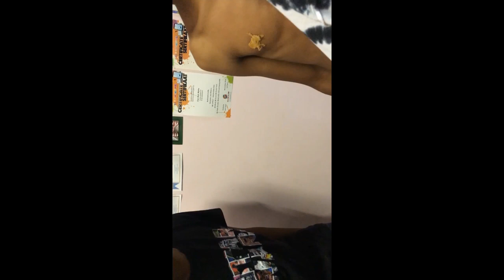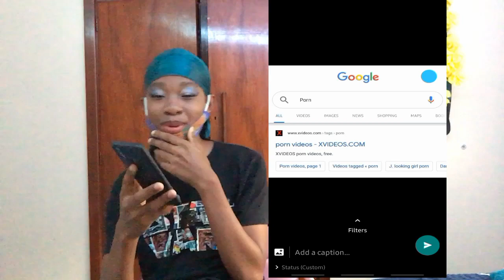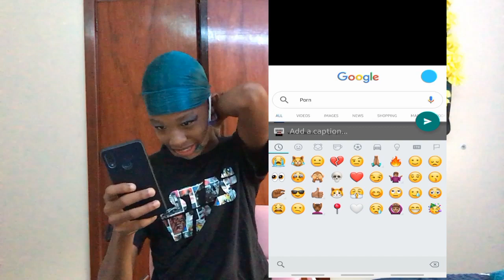ASKED WHATSAPP INFLUENCERS FOR DARES|| IT GOT UGLY|| SOUTH AFRICAN YOUTUBER